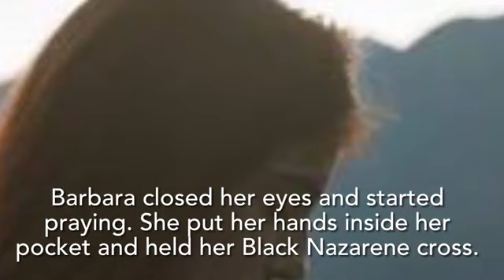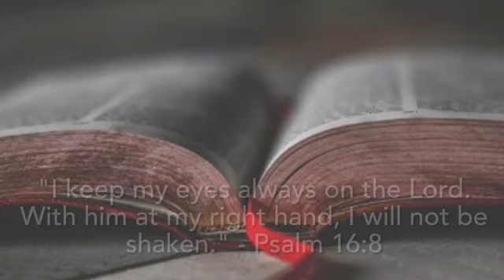HEIST AT THE BANK When calamitous events occur, prayers can bring peace despite the turmoil.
Touched by Grace stories hope to inspire and enkindle people to seeing God's graces in their everyday lives from the simplest of graces to incredible miracles.

Start your weekend on a high note! Check out new Touched by Grace (TBG) Today videos blogs every week!

Touched by Grace book series are available at Amazon and Barnes and Noble.
All proceeds benefit charities in the U.S., Philippines and Africa.

Some names and details of circumstances in the personal stories have been changed due to matters of privacy.  The substance and message of the stories remain intact.

Images from Pixabay, Pexels, and Unsplash.